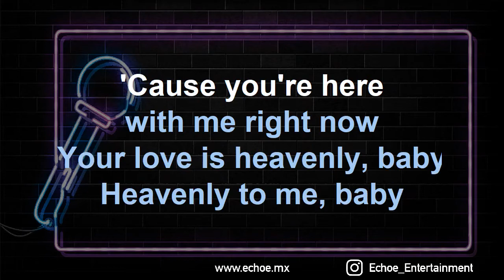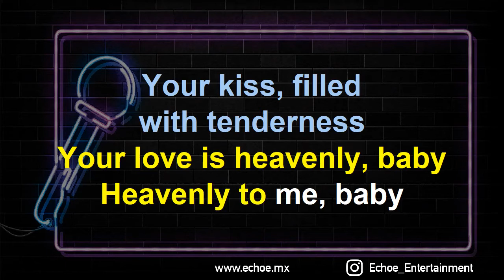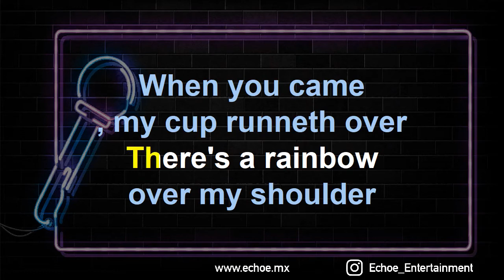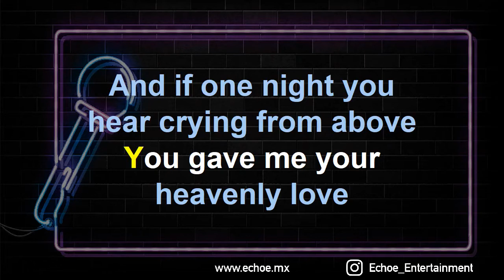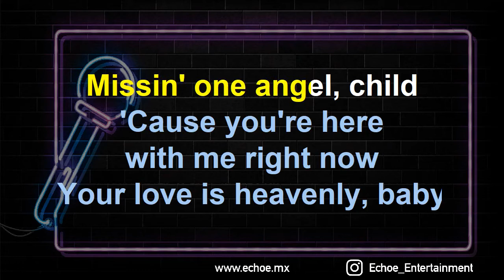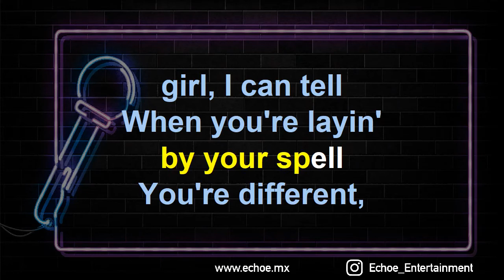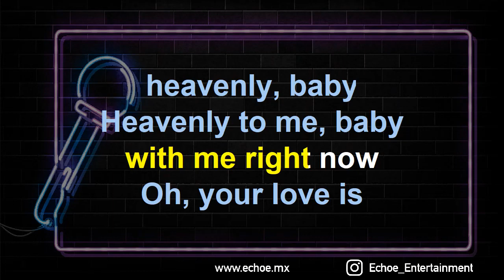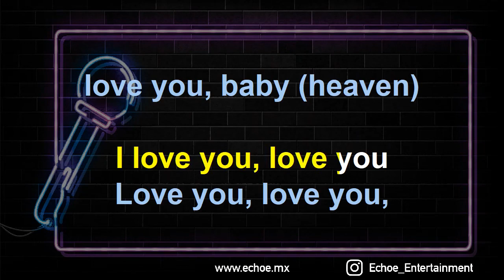Tavares - Heaven Must Be Missing An Angel (Versión Karaoke)